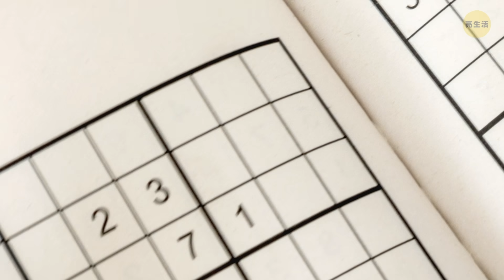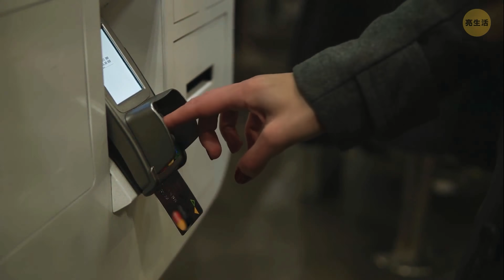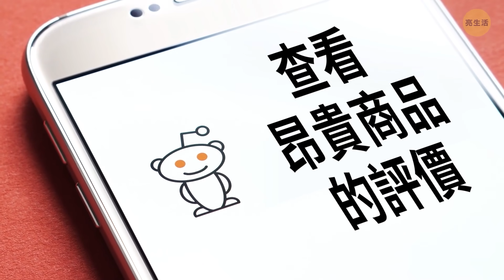60多個能讓別人同意你觀點的心理學技巧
你是如何讓對話時間持續更長時間的呢？你又是如何讓人們信任你的呢？有沒有辦法讀懂某人的想法？我們準備了100多個超簡單的心理學技巧，它們適用於你可以想到的各種社交狀況喔。

如果你想延長對話時間，但又不知道該說些什麼，那麼可以問你的談話對象一個問題。聽到答案後，可以繼續一言不發地看著他們。你的同伴將繼續講話來避免沉默的狀況。